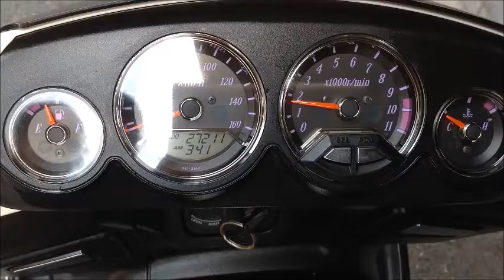エンジン始動/マフラー音 ジェンマ250 2008年 中古車 バイクショップ名:SURFACE (サーフェイス)